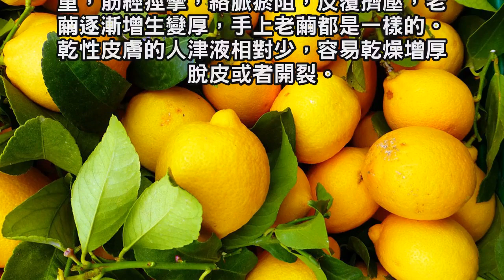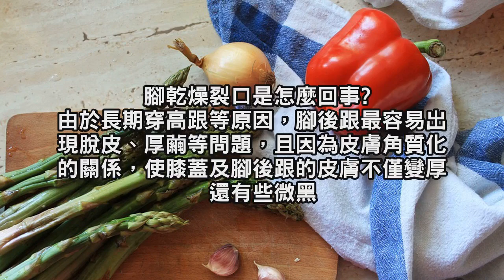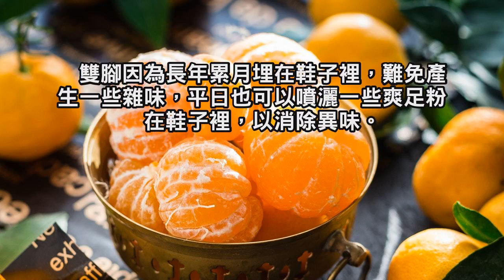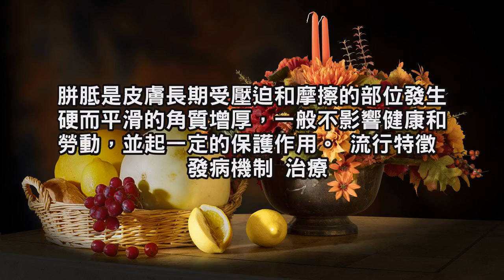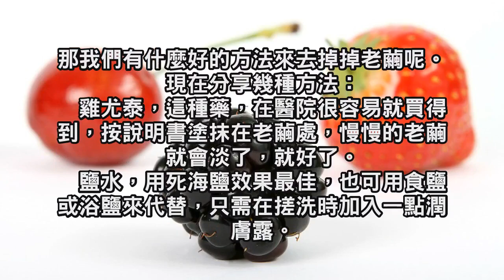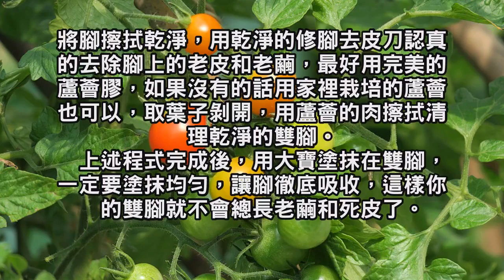你腳下長老繭，是什麼原因造成的，你一定要知道！